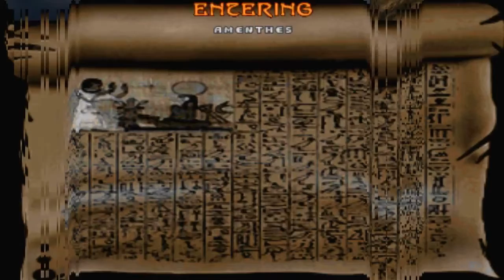Doom with Epic 2.Map 29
Map29:Mortuary